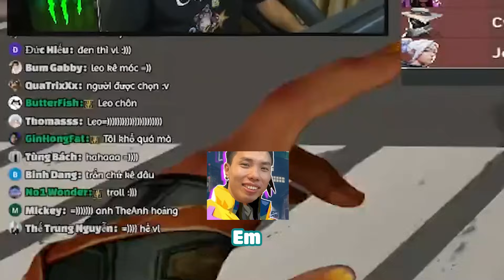Cầm Duelist Tung Hoành Ngang Dọc cùng Leopard và Hữu Nghĩa